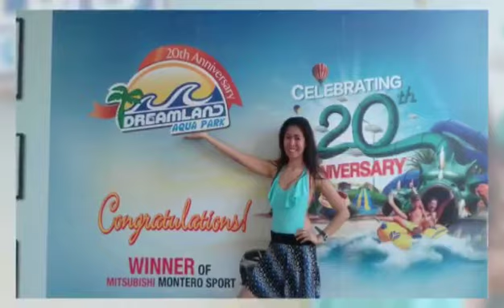DREAMLAND AQUA PARK, Umm Al Quwain UAE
It's a fun day in Dream Land with lots of water rides for kids and adult with amazing landscape view.

Had a blast and it is surely an unforgettable fun experience with my friends.